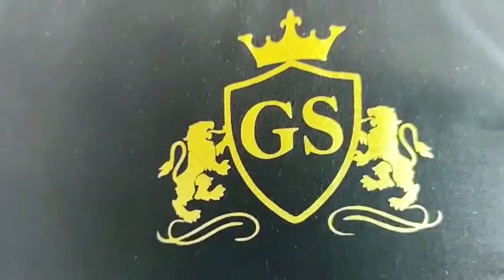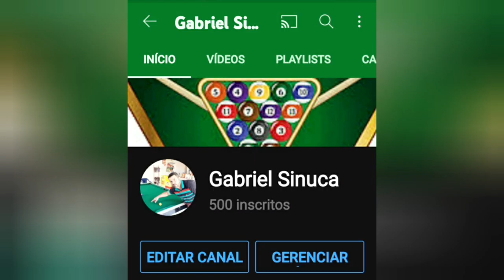Se especializando na puxadinha, várias puxadinhas em câmara lenta.